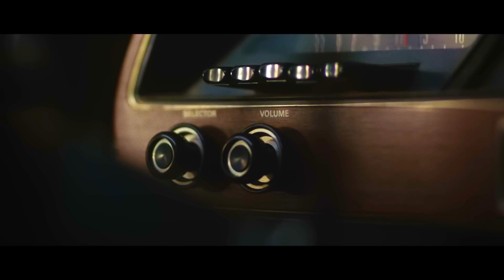Jake Shears - "Too Much Music (The Reflex Revision)" A Myleslandia Video Mix!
Jake Shears - "Too Much Music (The Reflex Revision)" A Myleslandia Video Mix by Myles Matisse.

Original version taken from the brand new album, Last Man Dancing

This Reflex Revision mix of Jake Shears' song is way cool and ready to get you moving on the dance floor. I knew I had to make a Myleslandia Video mix with it. Somebody has to. Hope you love it! - Myles

Too Much Music, taken from the brand new album, Last Man Dancing

Credits:
Cast: Jerry-Jane Pears, Erik Vent
Production Company: Great Guns
Director: Calum Macdiarmid
Producer: Al Eales
Executive Producers: Laura Gregory, Sheridan Thomas, Tim Francis
DOP: Ali King
Editor: Ollie Davis
Grade: George Neave
Stylist: Mike Adler, assisted by Maryam Ooloyede

Too Much Music - Lyrics

Well, we finally made it to the promised land
Oh, we had a ways to go, baby
It kinda got out of hand
Oh, I feel the sweetest salvation
Flowing through this heart of mine
I see the blooms of a budding spring
Your love, it makes me get up and sing
There can never be too much music
Playing in the street, too much music
There can never be too much music for me
Now that dawn has broken, I see you come alive
It's all in the way you move, baby
You make my soul revive
Oh, I fee a heated refreaction
Shining through this heart of mine
We arе the blooms of a budding spring
Your love, it makes mе get up and sing
One more for the road
You better know
Dreams never go in answered
Let the music take control
We have arrived alright in life
I'm talking 'bout love and affection, it's your right
No more searching through darkness
Let's get lost on the breeze (Lost on the breeze)
There's never too much music washing over me (Washing over me)
You better know
Too much music
Too much music
(Sweet salvation) Too much music for me (You got to, you got to)